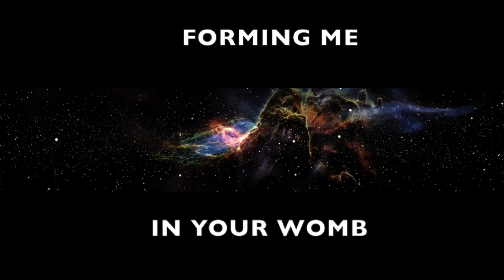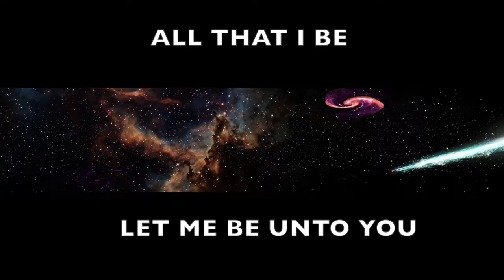The Prinsloo's: Sound Official Lyric Video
There's a sound in my bones
A song in my blood
A melody my spirit sings
A harmony known  within my soul
Woven into me before the foundations of this world
This galaxy

In all that I am, In all that I do
In all that I be, Let me be unto You
All glory and honor to You, Father and Friend
Master of the Universe , You know me by name

Abba Father
Great Master of the universe
As You knit the fabric of my life
Forming me in Your womb
Raising me to be a banner of Your love

Father of the Universe
Master of the Galaxy
We give You all the glory